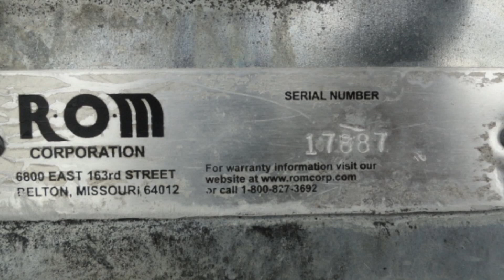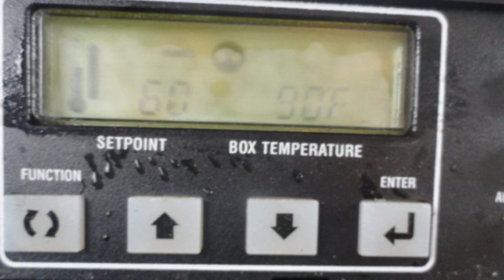Carrier Transicold Refrigerated BOX TRUCK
Year: 2008
Make: Sterling
Model: Acterra
Vin: 2FZHCHBS08A255004
356,409 Miles
Engine: Cummins ISC
22 Feet
Microprocessor Carrier Transicold
Supreme Corp.
Condition: Clean Overall!
Runs, Drives And Operates Excellent!